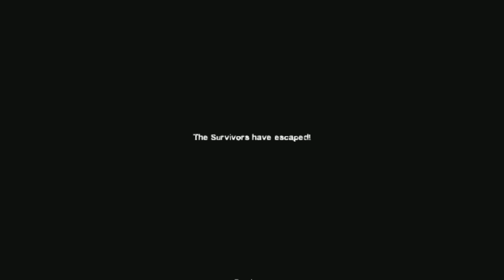THE AMAZING DIGITAL CIRCUS VS MARIO INFECTED (L4D2)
Steam: ShadowTech
Roblox: ShadowTech
GameJolt: ShadowTech
InstaGram: techmaster14yt ( All lower case )